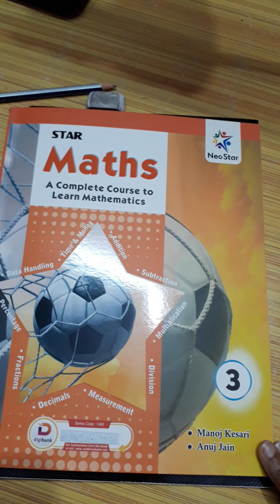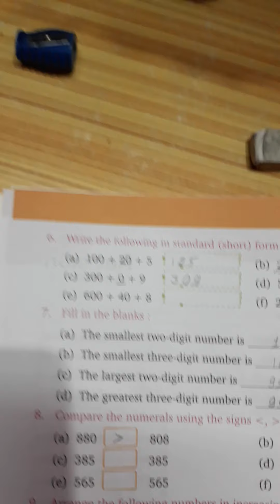Class 3, math, lesson 1 part 1